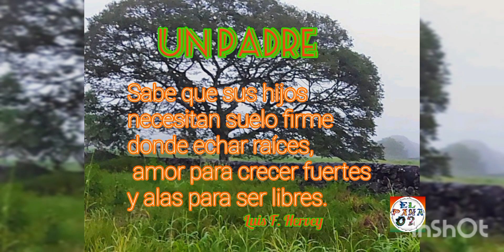PARA UN BUEN PADRE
un buen Padre se preocupa de:
*Que sus hijos necesitan suelo firme donde echar raíces,
*Amor para crecer fuertes y
*Alas para ser libres.
Esto se logra .. no solo con amor, también mano firme y buenos ejemplos desde pequeño..